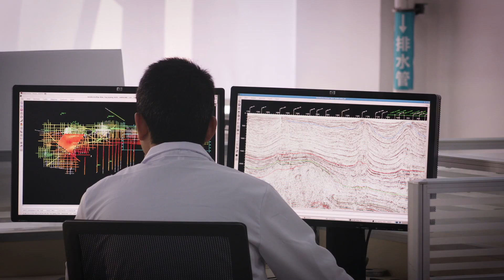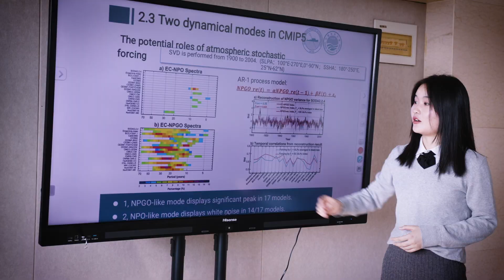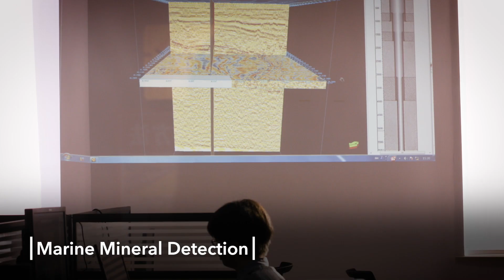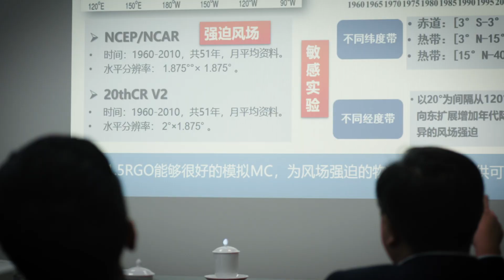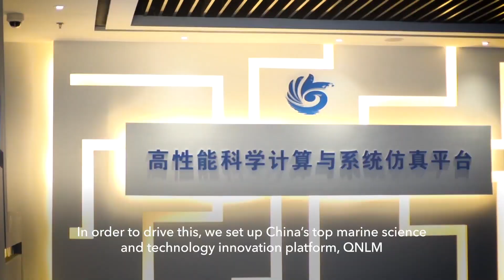Qingdao National Laboratory for Marine Science and Technology (QNLM)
Qingdao National Laboratory for Marine Science and Technology (QNLM), approved by the China Ministry of Science and Technology of PRC in 2013, is the first marine national laboratory in China. Located in the core zone of marine research, Qingdao Oceantec Valley, QNLM covers an area of 640 hectares.

The research areas of QNLM include the ocean dynamic processes and climate change, benthic processes and gas resources, extreme environments and resources in deep sea and polar regions, evolution and protection of marine ecological environments, marine technologies and equipment and more.

QNLM brings in resources and professional teams in order to undertake original research projects and promotes the open sharing of resources, strengthen scientific research ability, and to provide technological support for humanity to better understand the oceans.

Since launching, QNLM has stressed its open sharing of science through international cooperation in scientific research with other countries, to jointly tackle global climate change issues, promote exploitation and protection of marine resources, and boost sustainable development of oceans around the world - building a community around a shared future in ocean and climate science.